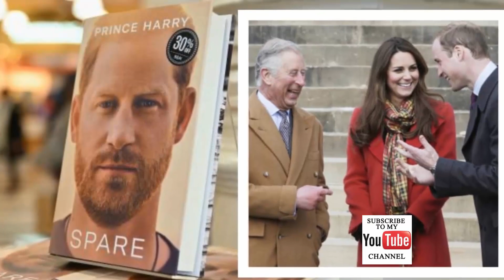THIS MEANS WAR! Karren Brady EXPOSES Furious Monarch REACTION After Harry Attacks Camilla Again.